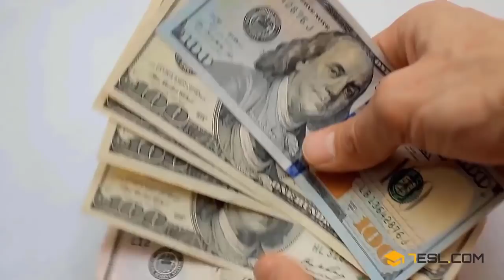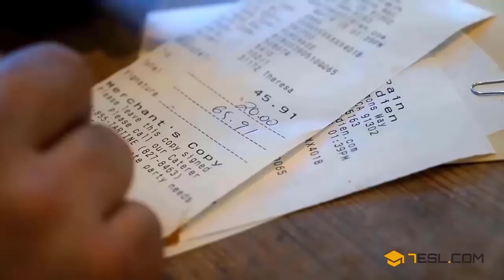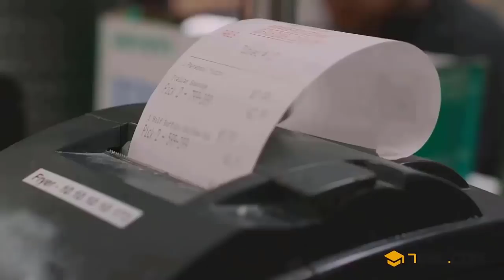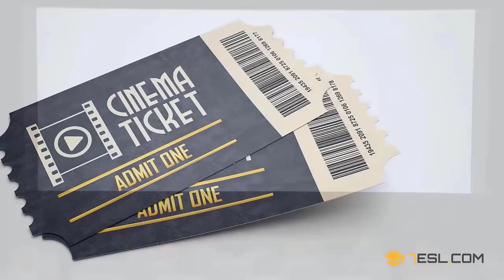56 Important Words You May Encounter in a Restaurant, or at the Movies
Are you ready to go out this weekend? Maybe you've got a date! I hope so, even if it's just a date night with your spouse. How does dinner and a movie sound? We at 7ESL are here to help you make sure everything goes smoothly. Here's a list of vocabulary you may encounter in a restaurant, or at the movies. Are you ready?

Now you're ready to deal with the people you'll meet at the restaurant, and to describe what you'll see at the cinema. We hope you have a good time!